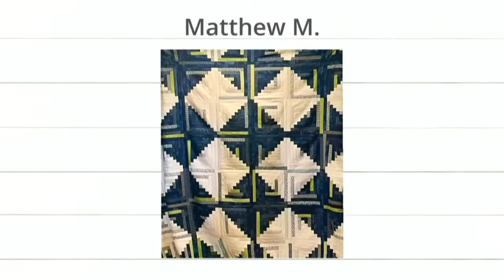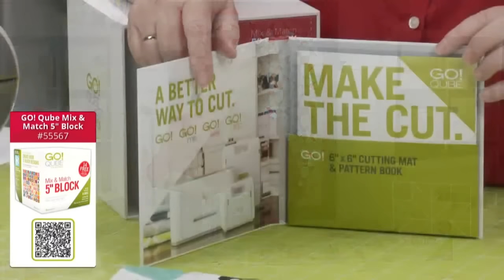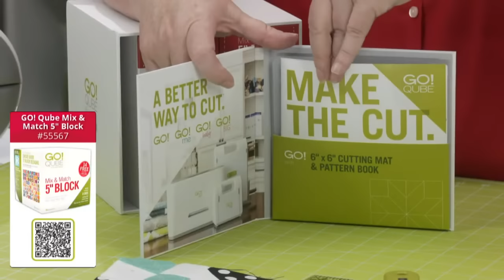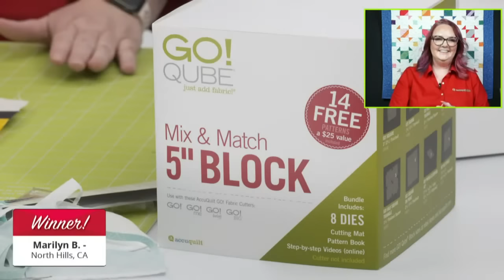AccuQuilt Live: Succeed with Squares & Triumph Over Triangles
Geometric dies are more useful than quilters may think. Luckily, AccuQuilt’s Cutting Expert, Pam Heller, is here to share her tutorial and tips for a fun project that will make your quilting skills be on point.

Download the GO! Jubilee Pillow Pattern

Shop the GO! Qube Mix & Match 5” Block